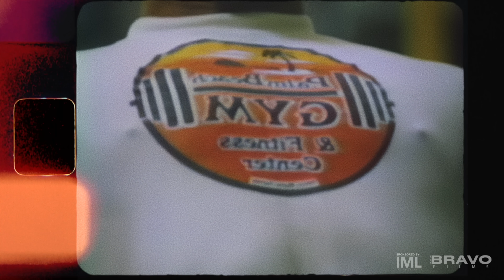Dorian Yates Calls OUT Tom Platz On STEROID Usage In NEW Interview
Dorian Yates has always faced speculation when it comes to talking about what he actually did to achieve the results of his physique & bodybuilding career. In this new interview with Dorian Yates he was asked to clear up the speculation.
MB01R3OANW5GFCJ
Bodybuilding Olympia Fouad Abiad Foud Abiad Podcast Chris Bumstead Big Ramy Nick Walker